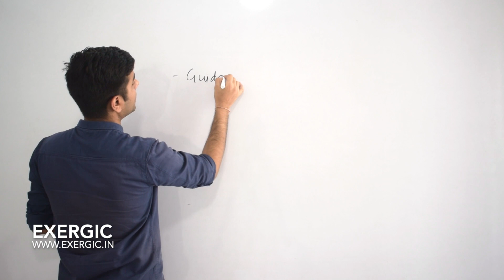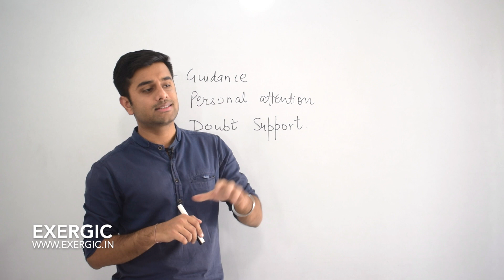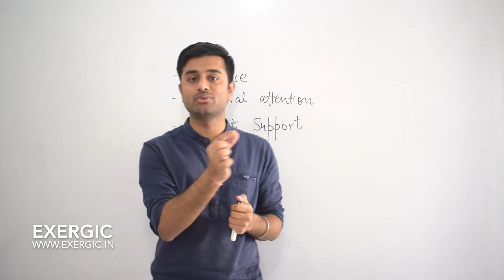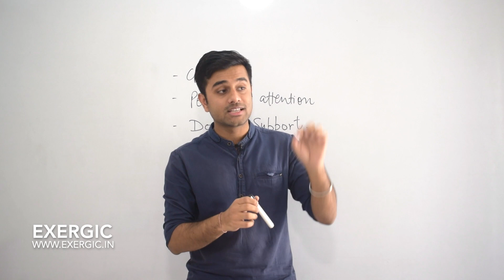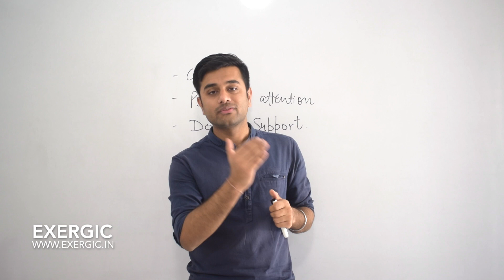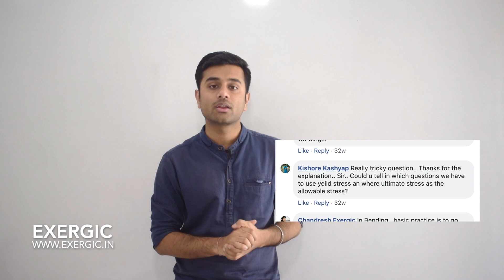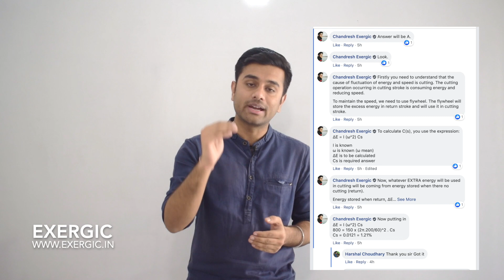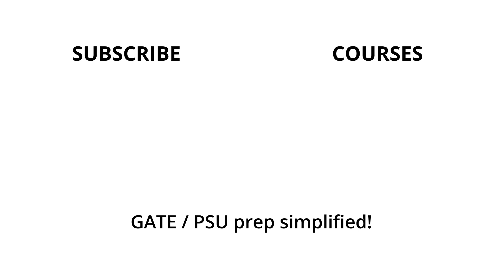GATE Aspirants pay attention...